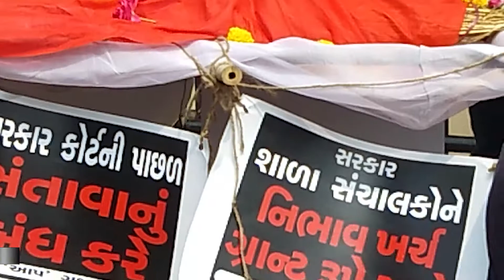હાય ભાજપ હાય ના નારા આમ આદમી પાર્ટી દ્વારા શિક્ષણ ફીના મુદ્દે લગાવવામાં આવ્યા્..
વડોદરા શહેરમાં આમ આદમી પાર્ટી દ્વારા શિક્ષણ ફીના મુદ્દે હાય ભાજપ હાય ના નારા લગાવવામાં આવ્યા્..
સરકાર દ્વારા શિક્ષણ અંગે શાળા સંચાલકોને 25% ની ફી માફ કરવા અંગેની સુચના આપવામાં આવી છે ત્યારે આજે આમ આદમી પાર્ટી દ્વારા શિક્ષણ ની ફી ૨૫ ટકા નહીં પરંતુ સંપૂર્ણ ફી માફ કરવામાં આવે તેવી માંગ કરવામાં આવી છે જોકે તેનો આમ આદમી પાર્ટીએ ઉગ્ર વિરોધ પણ કર્યો છે તેમણે હાય ભાજપ હાય ના ભારે સૂત્રોચ્ચાર કર્યા હતા.. અને અર્થી લઈ ને રજૂઆત કરવામાં આવી હતી